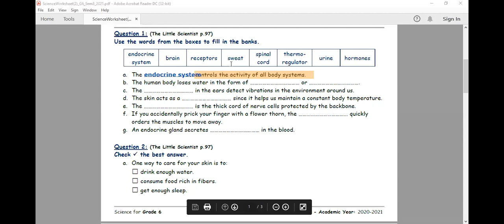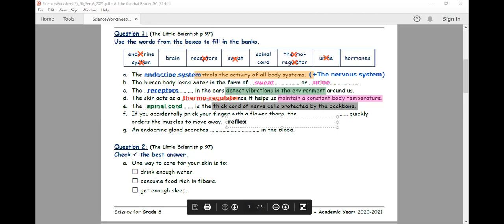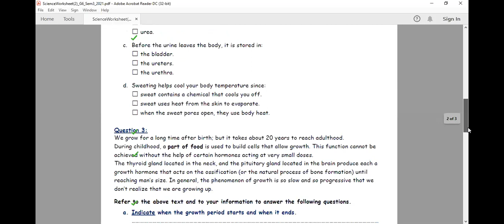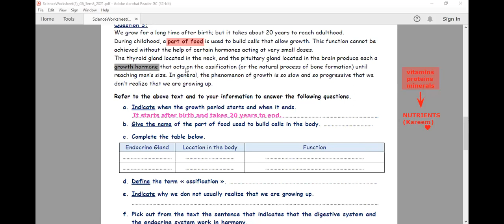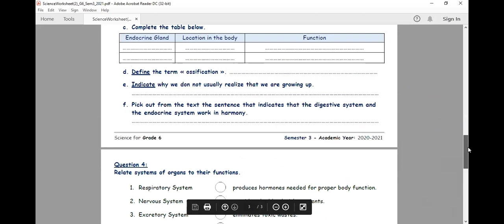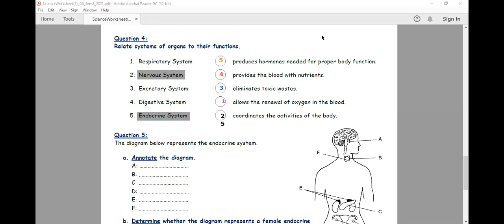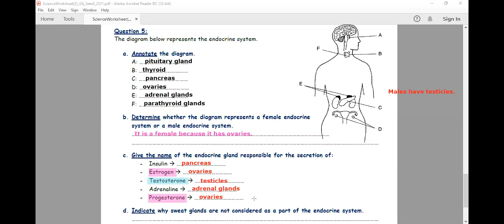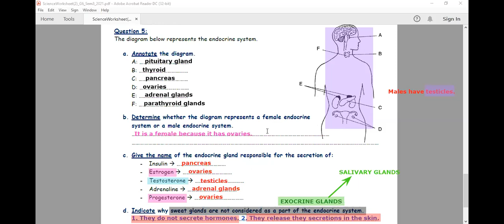Science Live Session 4_G6_ Week32/Sem3